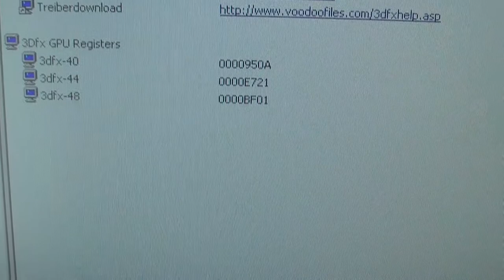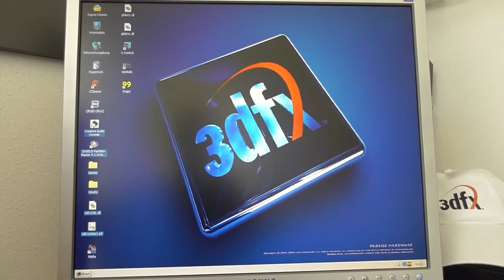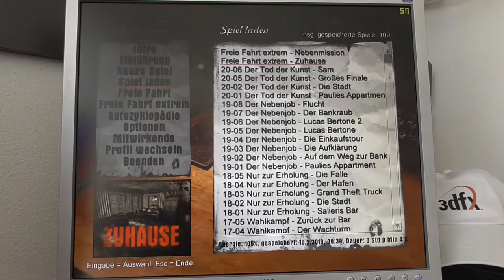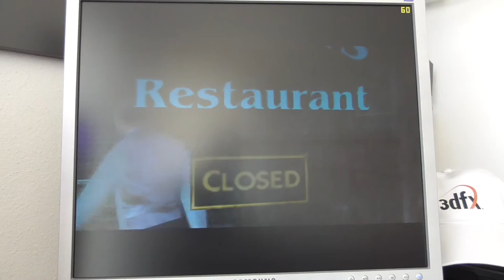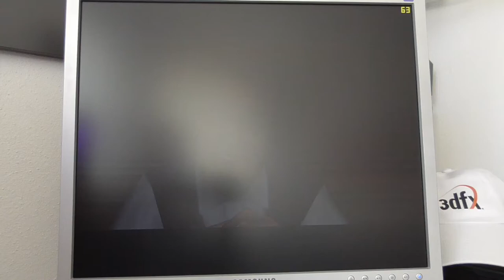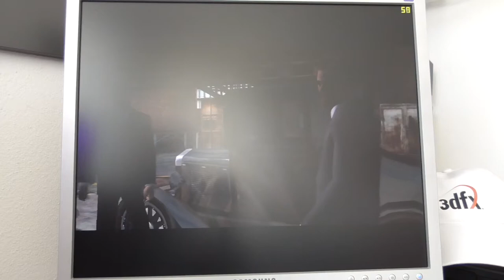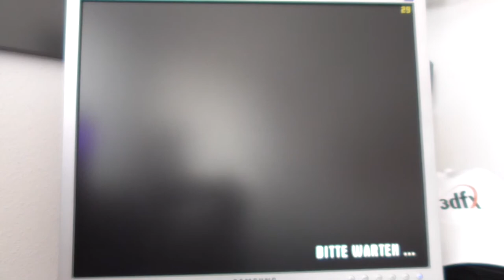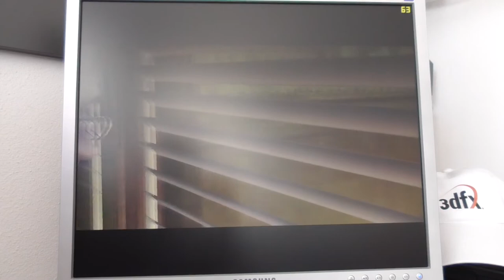MAFIA (Illusion Softworks, German, 2002) - Gameplay 3dfx Voodoo 5 6000 AGP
The best part of all three MAFIA games! Released in 2002 and running on the VSA-100 chip from 2000! Fan drivers are helped, to run the game without any problems on Voodoo3 and above! I run the game on the native resolution (1280x1024) of my 19" TFT without FSAA and high details. With 2x FSAA it runs to slow in this resolution. 1280x1024x16 without FSAA runs good on a card from 2000 with an officially unsupported game (3dfx was gone in the end of 2000... :( ) from 2002!

Extra long gameplay to see the performance and quality of the card! :)

System:
AMD Athlon XP-M 2600+ Barton IQYHA @2334MHz (167MHz FSB x14 Multi) 1,55V
Epox 8K3A+ Rev. 1.2 with new capasitors
1x 1024 MB Kingston HyperX 3200
3dfx Voodoo5 6000 AGP Rev. A-3700 with PCI Rework
Creative SB Audigy 2 ZS
VIA USB 2.0 PCI card
Seagate Barracuda 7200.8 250GB SATA@IDE
Liteon DVD/RW
Enermax 465W ATX 1.3
Win 2000 SP4

Recorded with Panasonic HC-V180.